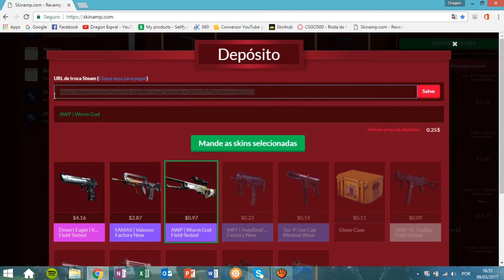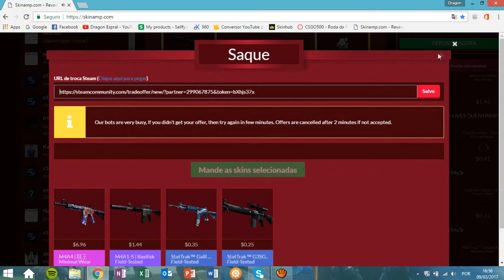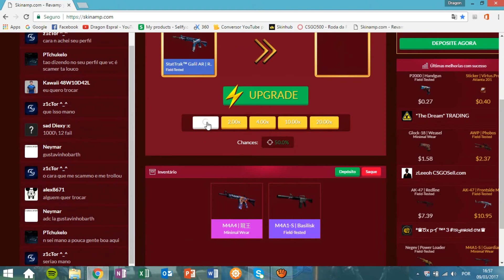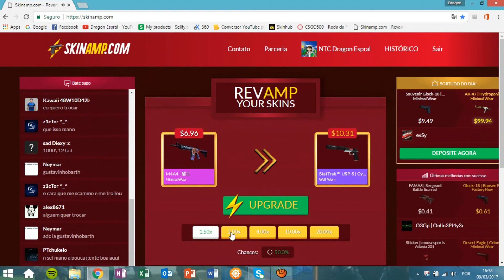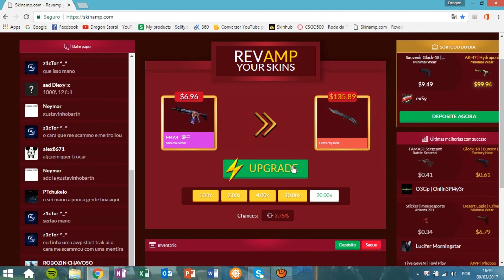Ganhar Skin de Faca de graça CS-GO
• Se gostou do vídeo deixe sua avaliação!

v=oxUI2K4fY2A

►Mystical

Livre para todos!! Veja final da descrição
Esse clan criado para fazer uma parceria.

_ Segunda e Quinta _ 2 vídeos ( 19H - 22H )

_ Sexta _ 1 vídeos ( 19H )

_ Sábado e Domingo  _ 3 vídeos ( 9H - 16H - 20H )

Tem caso que posso postar mais de um vídeo pois terei tempo
Esses vídeos podem ocorrer todos os dias nesta hora: 13H

-(TEG IGNORE:)]

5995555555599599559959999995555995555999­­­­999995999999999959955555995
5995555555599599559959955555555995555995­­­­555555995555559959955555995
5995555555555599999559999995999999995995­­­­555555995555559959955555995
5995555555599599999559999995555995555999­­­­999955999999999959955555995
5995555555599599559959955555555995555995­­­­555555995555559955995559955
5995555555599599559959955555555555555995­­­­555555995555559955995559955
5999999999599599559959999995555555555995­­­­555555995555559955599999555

1º Destaque os numeros.
2º Presione CTRL+F
3º Coloque o numero 9
4º Veja a magica.